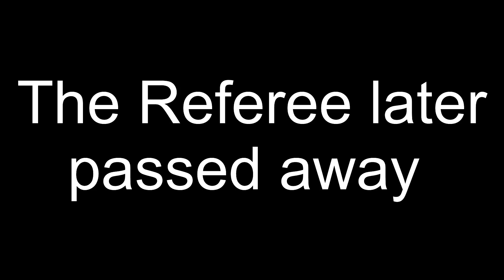HOW TO INJURE YOUR REFEREE !!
HEY GUYS TEKKERZ FC HERE AND TODAY WERE GONNA SHOW YOU HOW TO INJURE YOUR REFEREE! HOPE YOU GUYS ENJOY THE VIDEO AS MUCH AS WE ENJOYED MAKING IT !